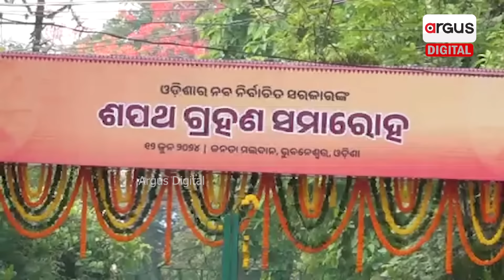Naveen Patnaik to Attend Swearing-In Ceremony of Odisha's New Chief Minister Mohan Charan Majhi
ମୋହନ ଶପଥ ନେବେ, ନବୀନ ସାମ୍ନାରେ ବସିବେ । ୨୪ ବର୍ଷ ପରେ ନୂଆ ମୁଖ୍ୟମନ୍ତ୍ରୀ ପାଉଛି ଓଡ଼ିଶା